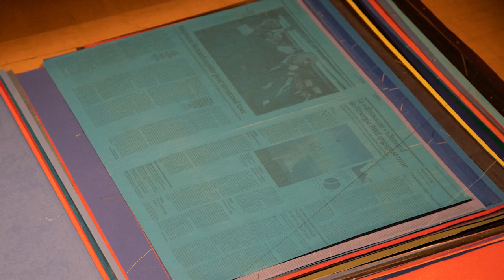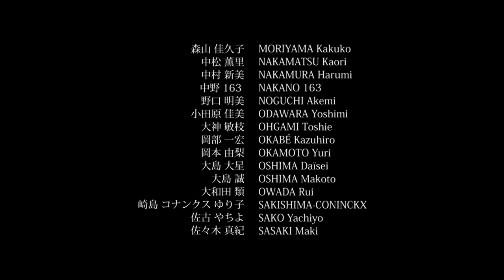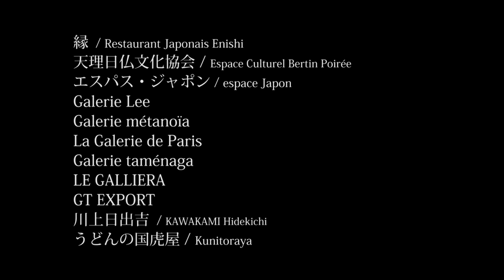第13回NAC ビエンナーレ2019 パリ日本文化会館展 exposition de 50 Artistes Japonais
2年に一度行われるNACビエンナーレはパリ日本人会アーティストクラブが行う日本の作家による大規模な展示会です。今年もエッフェル塔近くの日本文化会館で行われました。